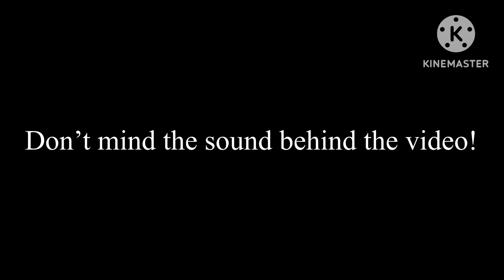In Two Days